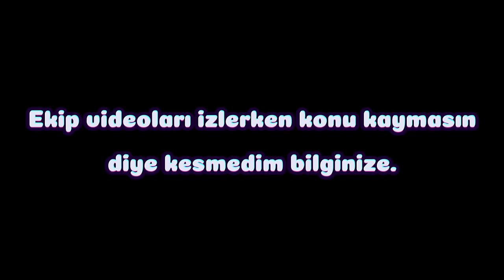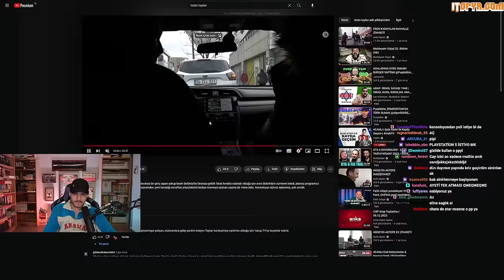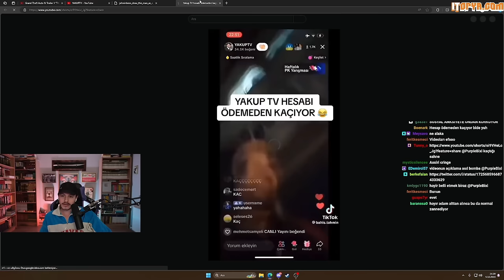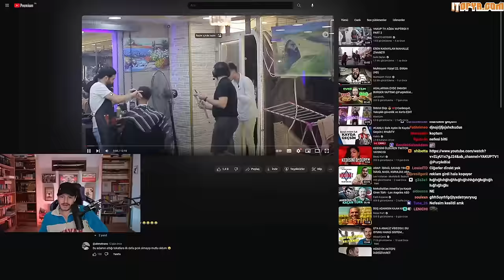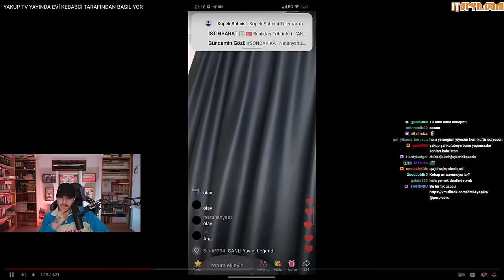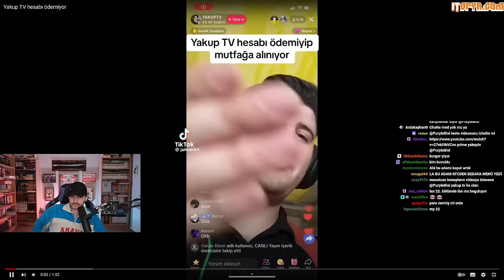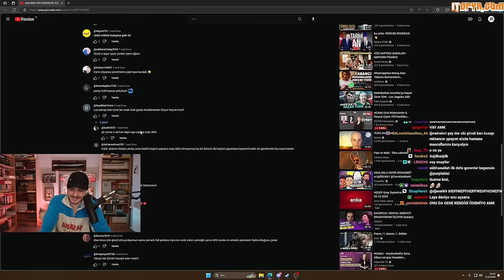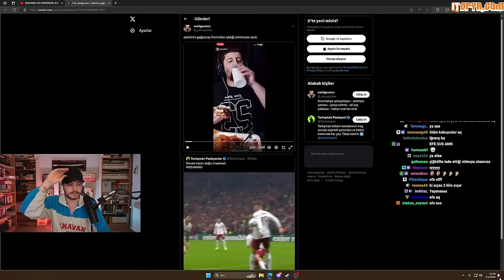Purplebixi, Erlik, Cavs, Jahrein ve Ekip Yakup TV İzliyor...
Bu ekibin bu yorumları yaparken kötü bir amaç güttüğünü düşünmüyorum.
Benim bu videoyu ve diğer videoları yüklemekteki amacım sadece canlı yayını yakalamayıp bu ekipten ve muhabbetinden hoşlanan insanları keyiflendirmek. Lütfen ciddiye almayın attığım videoları izleyip geçin dostlar. Hep beraber gülüp eğlenelim.